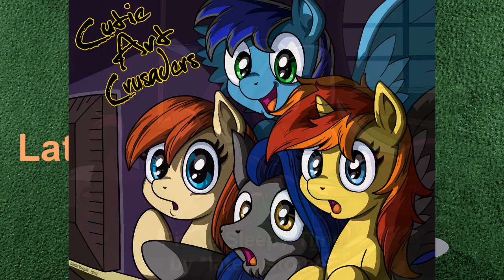Cutie Art Crusaders Episode 47: LateCustomer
This week on Cutie Art Crusaders, is amazing artist LateCustomer!

All the art in this weeks episode will be our DA favorites folders